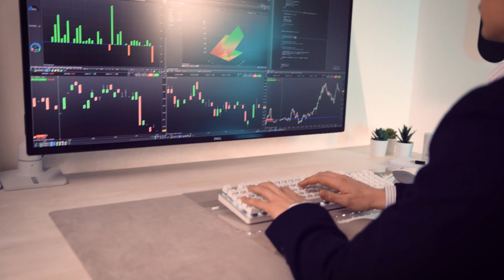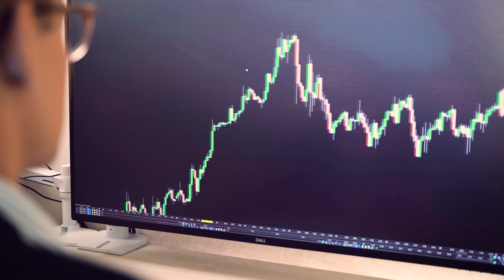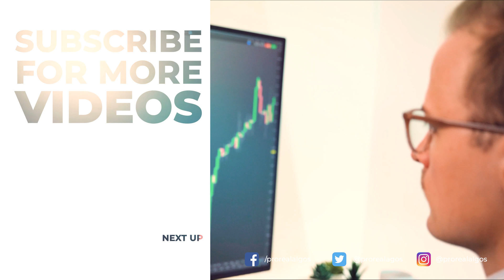Introducing ProRealAlgos Learning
ProRealAlgos learning is ALL the knowledge and experience of ProRealAlgos combined and compressed to a complete course on developing robust algos and becoming a succesful algo trader.

Do you feel that your own algos never live up to the expecatations of your backtest? Do you feel that the threshold to get started is too great?

Are you not sure where and how to start with algo trading?

Do you want to automate your manual trading or improve your manual trading?

 If you answered Yes on any one of these, the program is definitely for you.